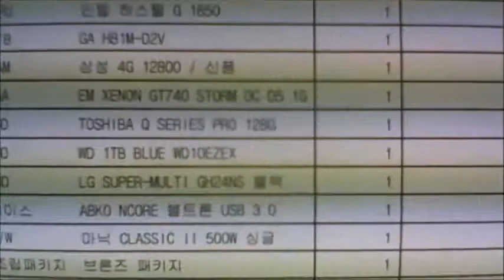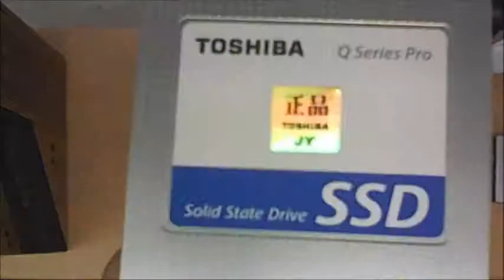2014-10-07 서태은 고객님 조립영상 - 컴대문 조립컴퓨터 전문점